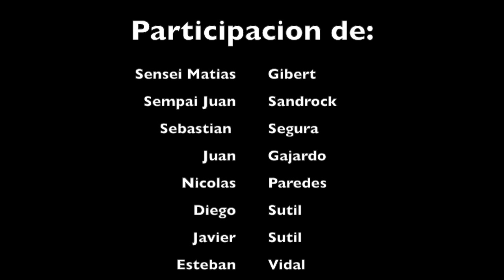100 Kata Challenge 2016 Piñan Yondan - Kobayashi Chile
Para festejar el dia mundial del Karate, celebrado el 25 de Octubre, aceptamos, como todos los años, el desafio de los 100 Kata que se realiza desde Okinawa.
Desafio cumplido con la repeticion de 100 Katas!

Kobayashi - Karate & Kobudo
Okinawa Shorin Ryu Shidokan
Okinawa Kobudo Rensei Kai